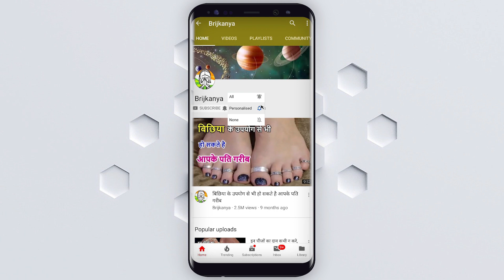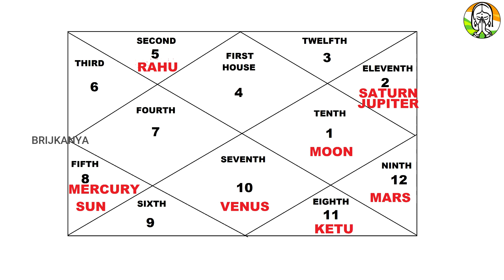पत्नी के दीवाने होते हैं ये 4 नाम वाले पुरुष || ज्योतिष शास्त्र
पत्नी के दीवाने होते हैं ये 4 नाम वाले पुरुष || ज्योतिष शास्त्र - पत्नी के दीवाने होते हैं ये 4 नाम वाले पुरुष || ज्योतिष शास्त्र